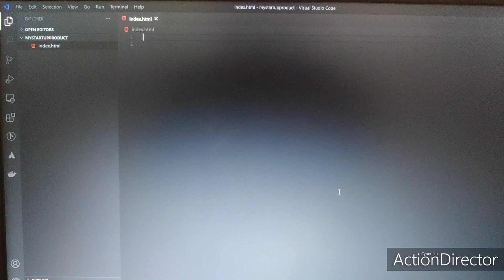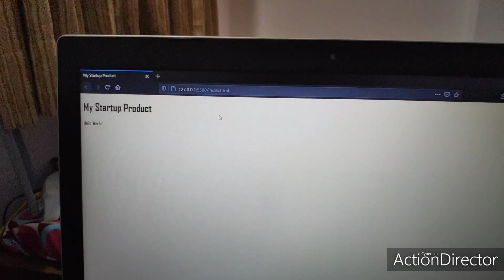My Channel Trailer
1. Who I am
2. What kind of videos will I be uploading on this channel
3. Why am I starting this channel